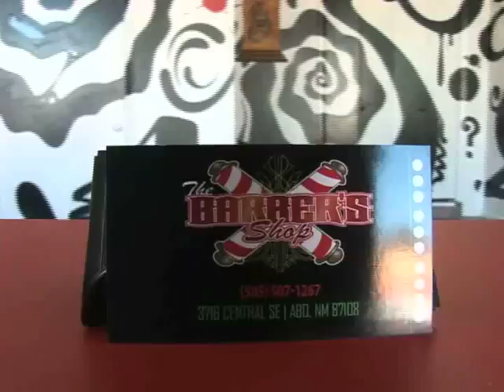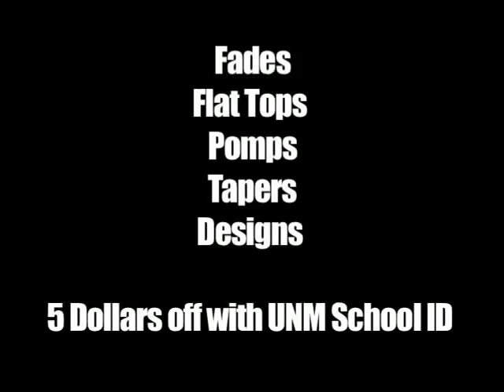THE BARBERSHOP!!!!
COMMERCIAL FOR THE BARBER'S SHOP3716 CENTRAL AVE SE IN NOB  HILL ALBUQUERQUE NM 87108